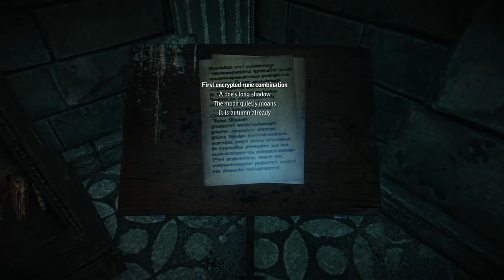Evna Plays The Witcher 2 Episode 33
Here’s the description for The Witcher 2: Assassins of Kings:

🗡️ Embark on a Dark Fantasy Adventure | The Witcher 2: Assassins of Kings 🌌
Join Evna as we dive into The Witcher 2: Assassins of Kings, a critically acclaimed RPG set in a rich and dark fantasy world. Take on the role of Geralt of Rivia, a monster hunter entangled in a web of political intrigue, betrayal, and epic battles. Will you navigate the treacherous landscape and uncover the truth behind the assassinations?

About the Game:
The Witcher 2: Assassins of Kings is a dark fantasy RPG featuring a deep story, complex characters, and tactical combat. Explore a richly detailed world, make crucial decisions, and fight against both monstrous foes and human adversaries in this epic sequel.